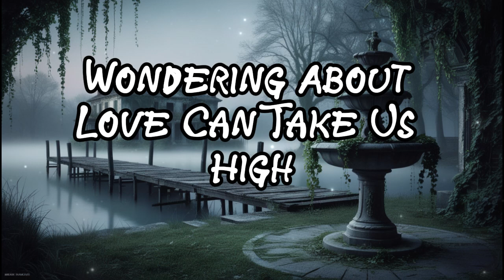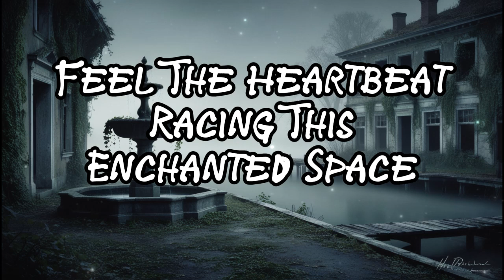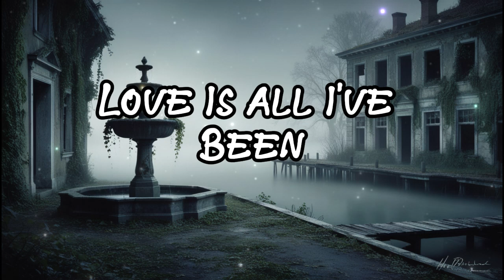Moon whispers sweet dreams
Magic in the Night

I could bring for you
The entire sky down
Place the stars on hands
With the moon smiling

[Verse 2]
In a magical night
Love makes it so bright
Everything is possible
With the love in sight

[Chorus]
Stars shining so bright
Love is our light beam

[Verse 3]
Castles in the clouds
Wandering about
Love can take us high
No need to ask why

[Bridge]
Feel the heartbeat race
In this enchanted space
Hand in hand we glide
In love we confide